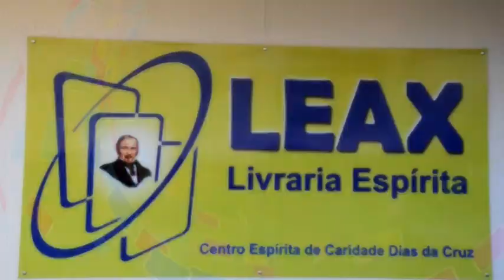Leax - Livraria Espírita Antonina Xavier - Passo Fundo/RS.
Livros, CDs e DVDs espíritas com qualidade doutrinária!
Rua Saldanha Marinho, 526, centro - Passo Fundo/RS.

O Centro Espírita de Caridade Dias da Cruz inaugura a sua mais nova livraria, a maior livraria espírita do Sul do Brasil. São mais de dois mil e quinhentos títulos entre livros, CDs e DVDs, e todos de qualidade doutrinária. Aberta de segunda a sábado, à tarde, das 14h às 17h30min, e à noite, 19h às 21h. Venha conferir os últimos lançamentos! A LEAX fica junto ao Dias da Cruz, na Rua Saldanha Marinho, 526, em Passo Fundo.

Produção Vídeo: Departamento de Comunicação Social.
Locução: Mabel Cezar.